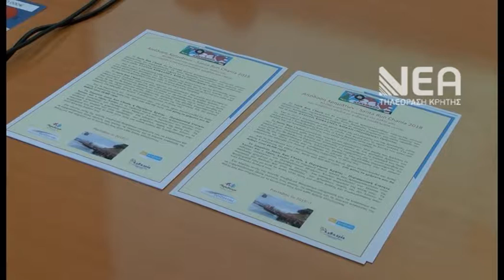ΠΑΡΑΔΟΣΗ ΧΡΗΜΑΤΩΝ ΙΔΡΥΜΑΤΑ - SANTA RUN